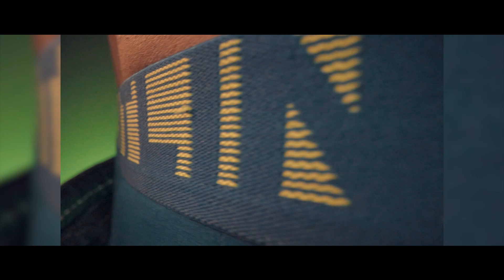RUPA Frontline Colors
Brand: Rupa Frontline COLORS
Marketing Head for Rupa Knitwear: Pronob Mukerji
Creative Concept for Rupa Knitwear: Pritam Kumar Das
Digital Marketing for Rupa Knitwear: Riki Chakraborty
Production House: Creek Creatives
Producer: Indranil Chatterjee
Associate producer: Sutibra Dey
Director: Sudipta Chatterjee
Associate director: Kunal Chakraborty
Cinematographer: Surajit Mukherjee
Associate camera: Deepjyoti Ghosh
Production Designer: Rebecca John
Editor: Muntakem (Mimo)
Grade: Studio Kolaz
Film Hair & Make-Up: Priyanka Paul
Talent: Subhankar
Camera/equipments/lights: Eskay Movies
Voice over: Debarjo Banerjee